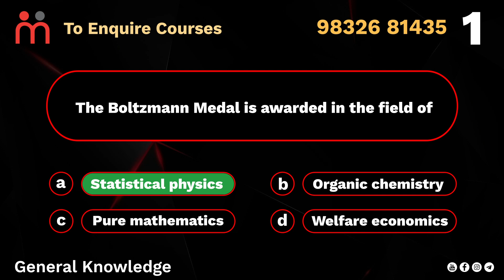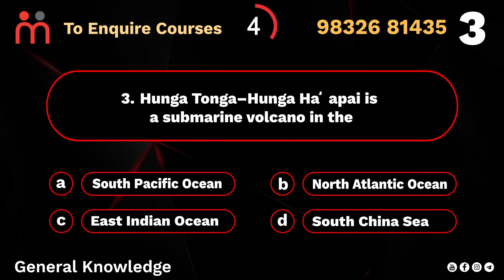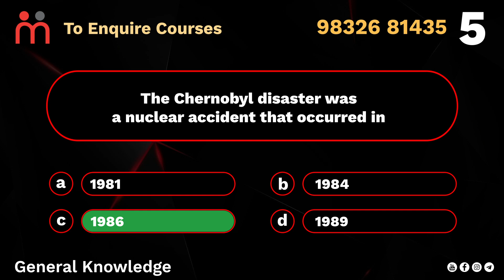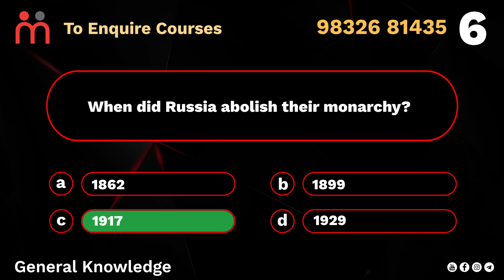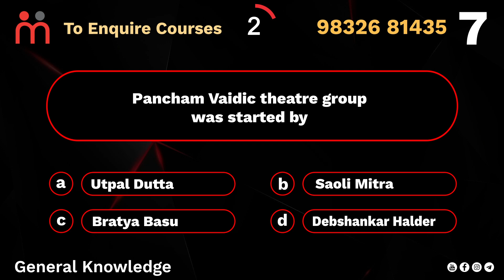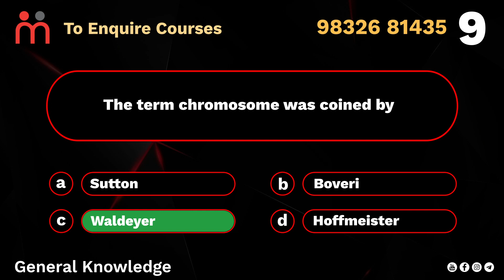Target WBCS | SSC | RAIL | Rapid Fire Mock Test | General Knowledge | Quiz | Brain Game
This is a rapid fire mock test for competitive exams preparation consisting of a set of 10 questions which are timed for 10 seconds each. Today’s subject is General Knowledge .